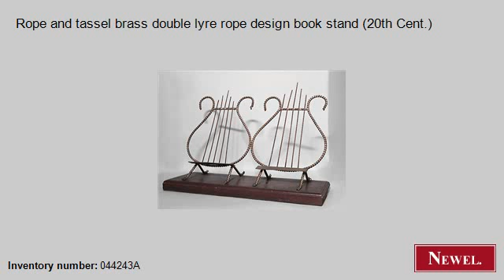Antique Rope and tassel brass double lyre rope design book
- Newel.com: Antique Rope and tassel brass double lyre rope design book stand (20th Cent.) (Art Moderne/1940s, Rope and Tassel, accessories, book stand, brass) (Newel Art and Antiques, New York City)